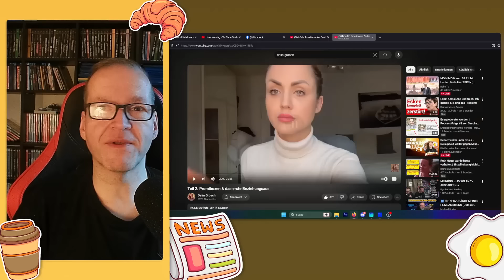Drogen und Butterbrezeln! Mike Ceex hatte alles immer geplant. Delia packt aus Teil 02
Unser neuer Kanal ist da! Jeden Tag News aus aler Welt. Von Politik, über Gossip, Medien bis zu Reality ist alles dabei. Dazu interessante Gesprächsrunden und die Geschiten hinter den News. Die Fernsehschatztruhe - Der News Kanal! Jetzt online!